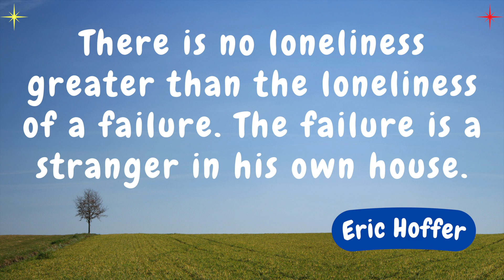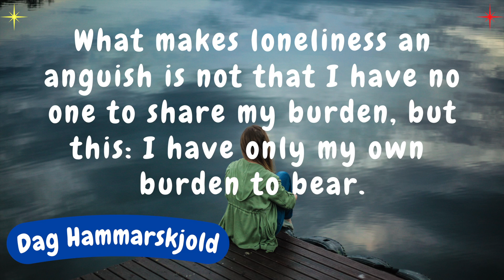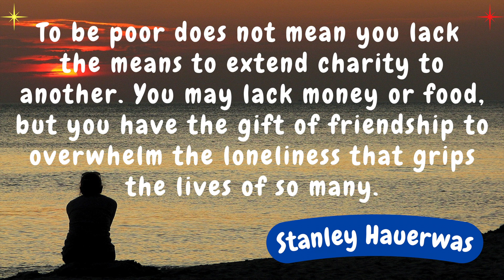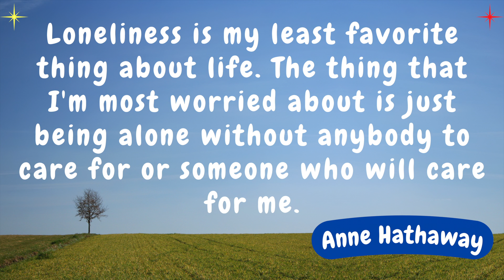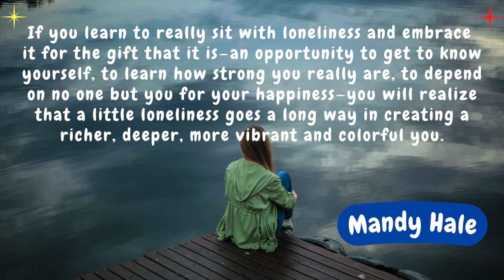ON LONELINESS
"The end comes when we no longer talk with ourselves. It is the end of genuine thinking and the beginning of the final loneliness." ~ Edward Gibbon

QuoteSnips! is for thinkers who enjoy ideas from across the ages.

EDITING: iMovie
INTRO YOGA VIDEO by Kostas Exarhos
Email queries: QuoteSnips at g mail dot com